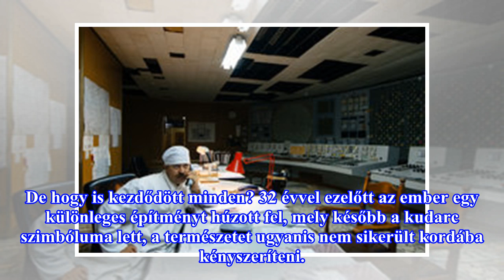Kapcsoljon ma este a Spektrumra, érdekesnek ígérkező film lesz a ma 32 éve történt csernobili katas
Kapcsoljon ma este a Spektrumra, érdekesnek ígérkező film lesz a ma 32 éve történt csernobili katasztrófáról
32 évvel ezelőtt, április 26-án következett be a világ egyik legborzalmasabb nukleáris balesete Csernobil közelében. A Spektrum most vetíti először a „Visszatérés Csernobilba” című dokumentumfilmet, mely bemutatja annak az új szarkofágnak az építését is, mely 100 évre hivatott megvédeni a környezete...